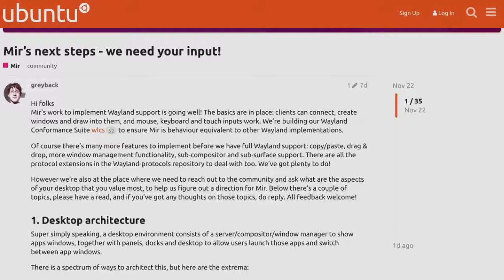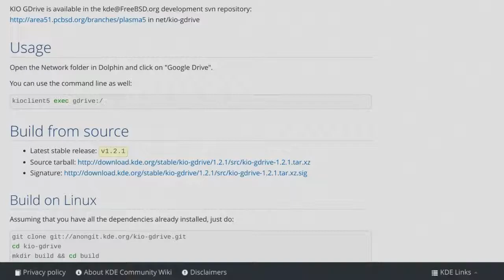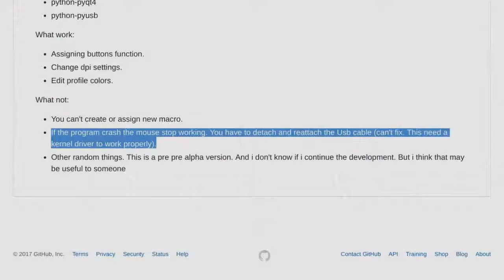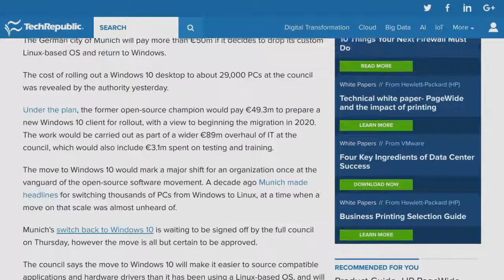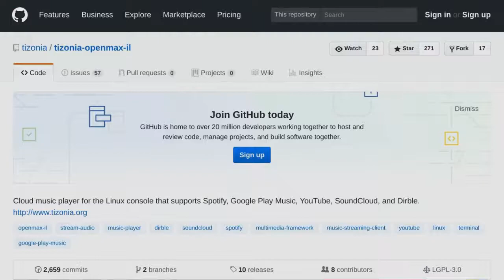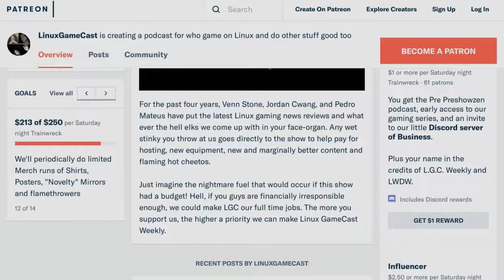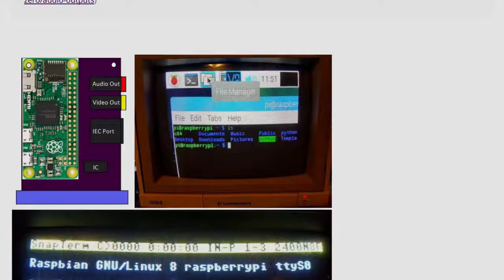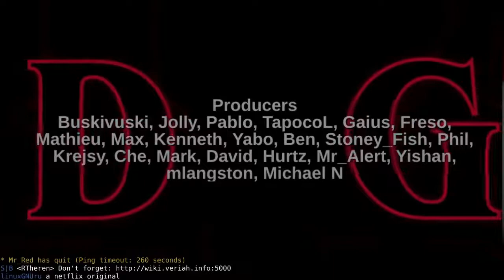LWDW: Furby Pi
Office comes to ChromeOS, OpenMandriva drops 32-Bit support, Mir needs your input and a Pi powered Furby that will haunt your dreams. All this plus your emails.